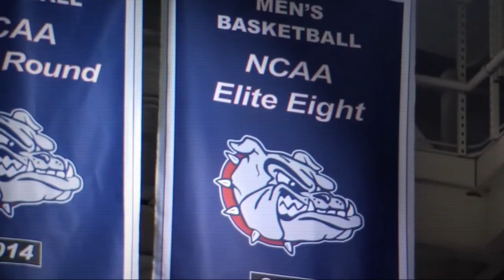Gonzaga 2015-16 Star Wars Edit: The Force Awakens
Midseason movie of the Gonzaga Bulldogs basketball season using the Star Wars: The Force Awakens trailer.